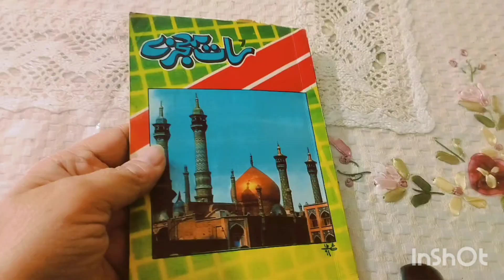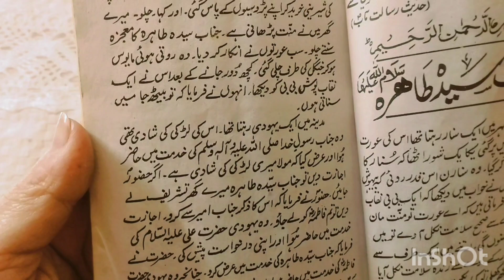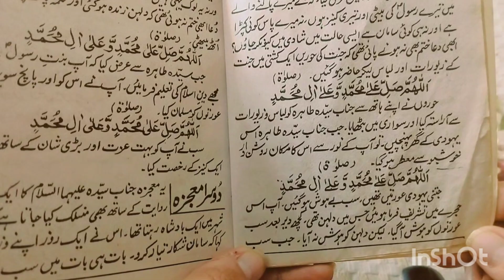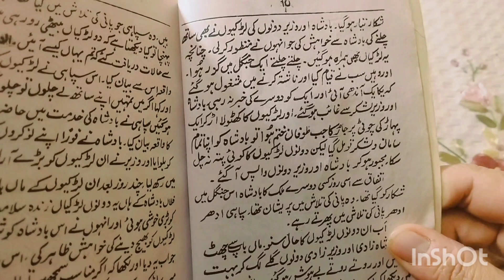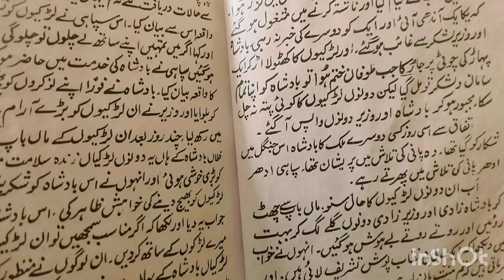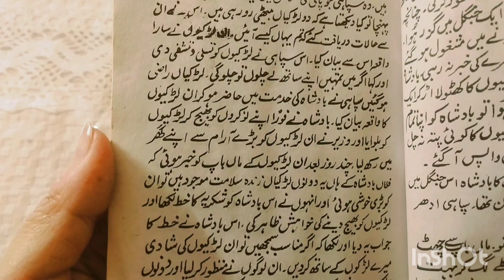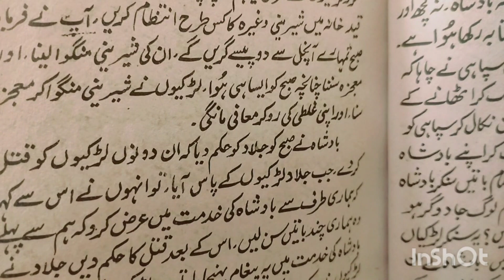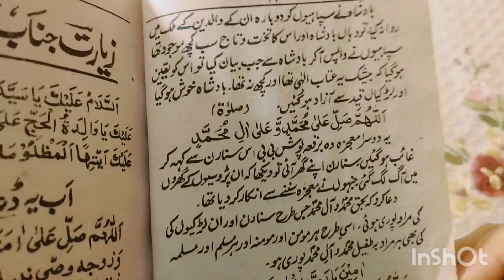Inspiring Miracles from the Life of Hazrat Bibi Fatima for Overcoming Difficulties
This title highlights the solution to difficulties through inspiring miracles from the life of Hazrat Bibi Fatima in Urdu.